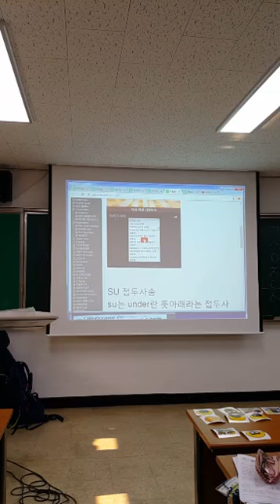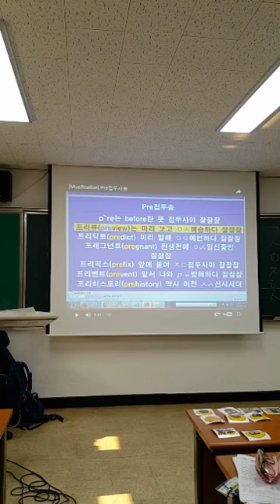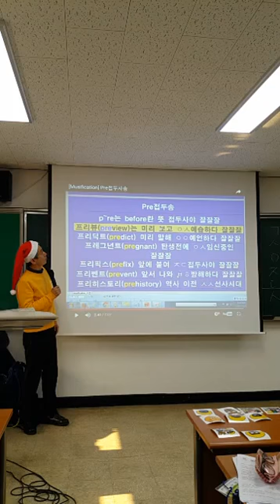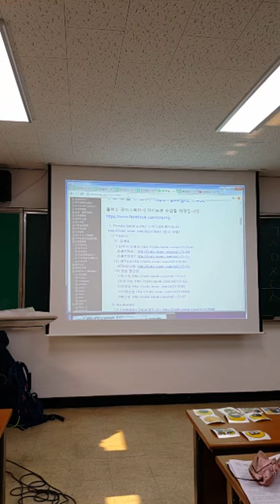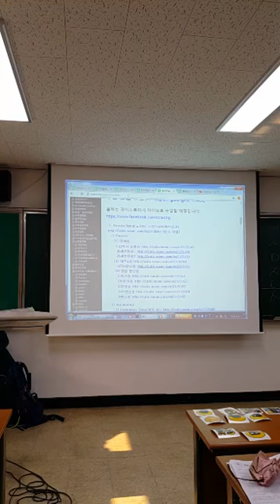수업이 놀이가 되는 음성변조기 활용 수업 경남직무연수3